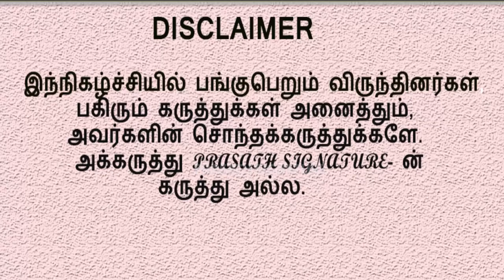அம்பேத்கரை வைத்து விளம்பரம் தேடும் பாஜக அண்ணாமலை- விமர்சிக்கும் Drகாந்தராஜ்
drkantharajinterview prasathsignature தமிழக பாஜக தலைவர் அண்ணாமலையின் புது வியூகம். புதிய கோணம். மக்களை அனுகும் முறை. தலைவர்களை கொண்டாடும் விதம். அவரது கொள்கைகளை நடவடிக்கைகளை கிழித்து தொங்கவிடும் மருத்துவர், அரசியல் விமர்சகர் காந்தராஜ் . காந்தராஜ் அவர்களை கருத்துகளை ஒளிபரப்புகிறோம்